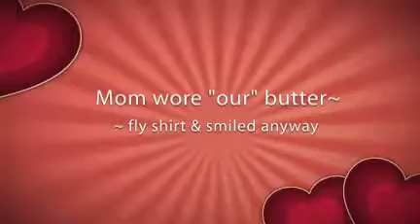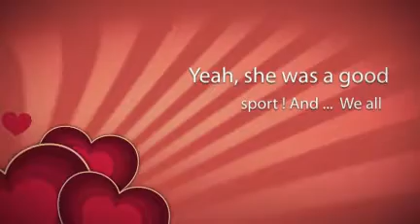Five Days of our Family together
Yep, we had, Five Days, of our Family being together, and celebrating, after NOT seeing each other for almost two years !   We had lots of fun, Lots of Dogs and barking and eating together and  celebrating anniversaries and Birthdays and laughing ~ and Bright butterfly shirts !
What a great way to have spent Thanksgiving !
Thank You Ted, for doing almost all the driving !
 .. Except for the five trips, that Doug made, from Boca to Jupiter ...
Whew !